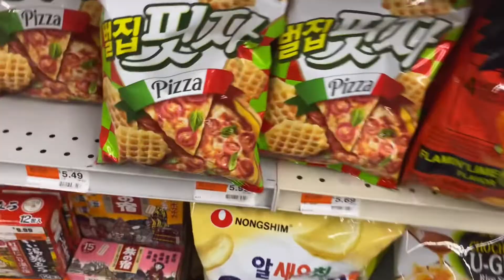Let’s catch up! + Back to school shopping !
Hey guys I know it’s been a while, but ive missed you ! So im here to stay 🤗 catch up with me and let’s shop for back to school clothes 😊